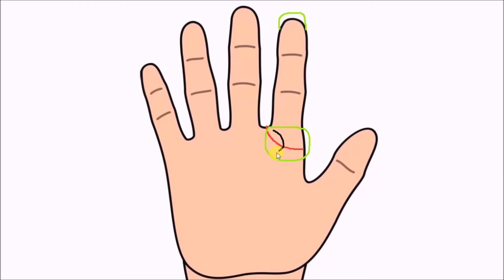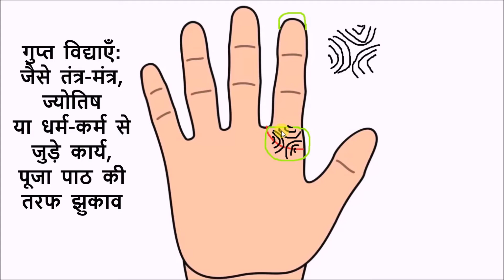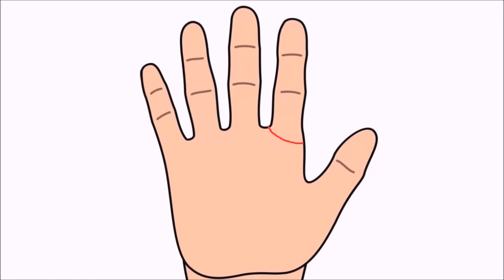Ring of Solomon in Palmistry | Lucky Signs on Jupiter Mount | Sympathy Line | Palmistry in Hindi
Ring of Solomon in Palmistry | Lucky Signs on Jupiter Mount | Sympathy Line  | Palmistry in Hindi | गुरु वलय | बृहस्पति मुद्रिका